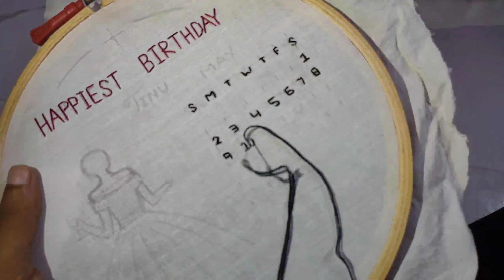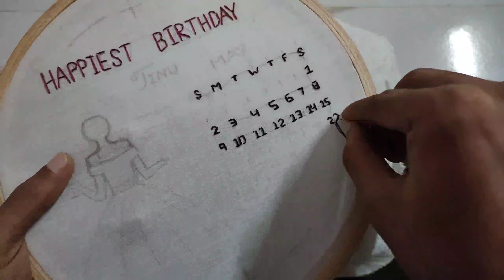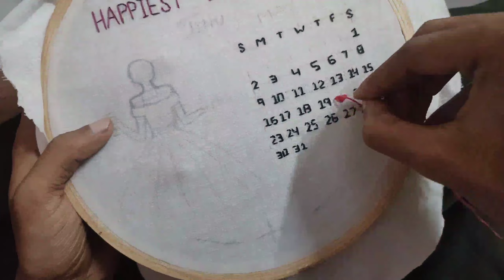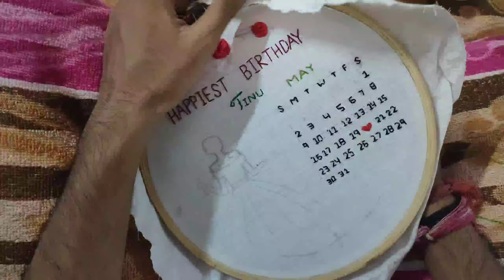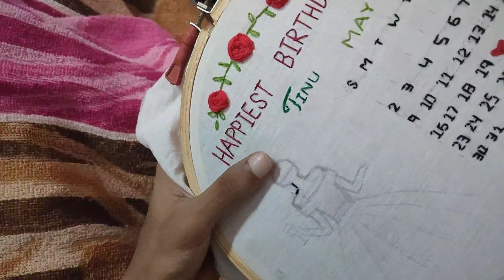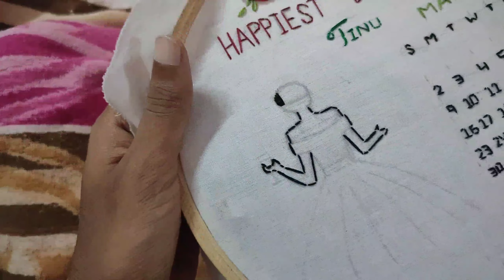Hoop art embroidery | birthday gift ideas | simple steps | how to make hoop art embroidery tutorial.